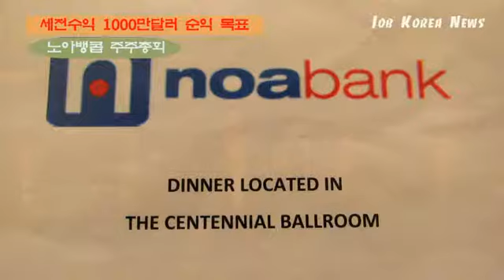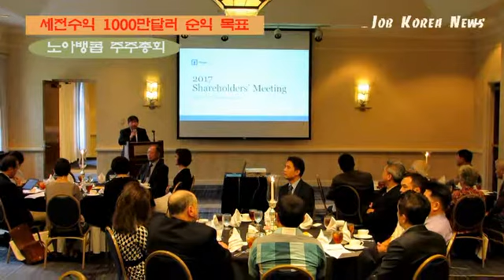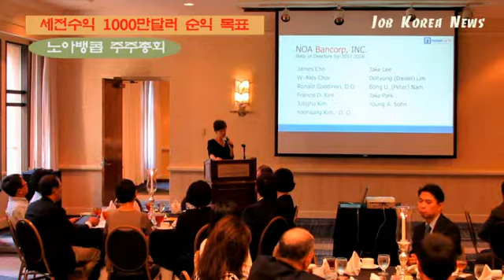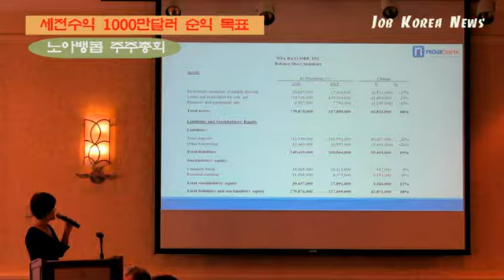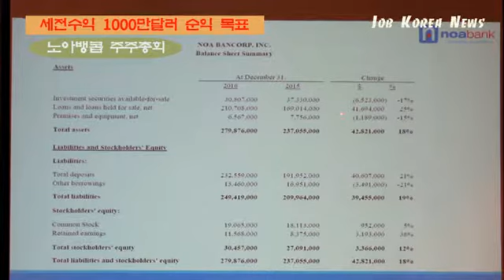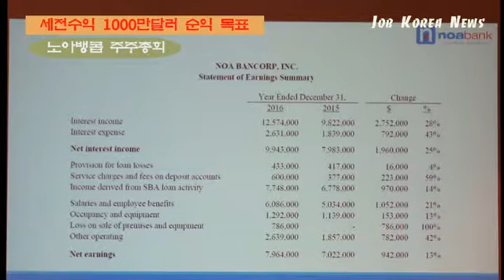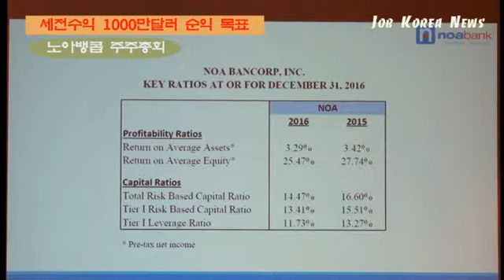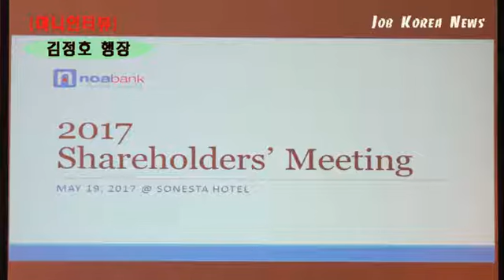노아은행 주주총회 개최..올해 목표는 20% 성장,세전수익 1000만달러 목표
노아은행(행장 김정호)의 지주회사 노아뱅콥이 2017년 정기 주주총회를 지난 19일 둘루스 소재 소네스타호텔에서 개최했다.